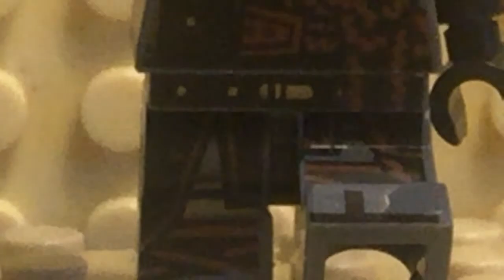Lego Ninjago Short Stop Motion| Part 4